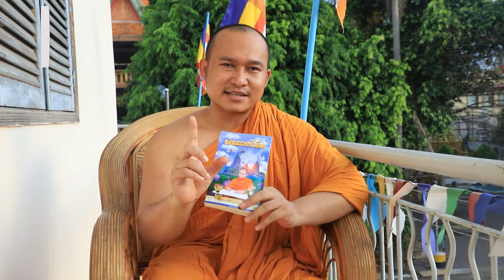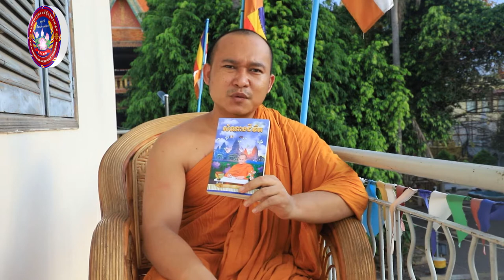គារវបុគ្គល១០ពួកដោយព្រះគ្រូឃោសានុរ័ក្ខមុនី ហូយ សំណាង